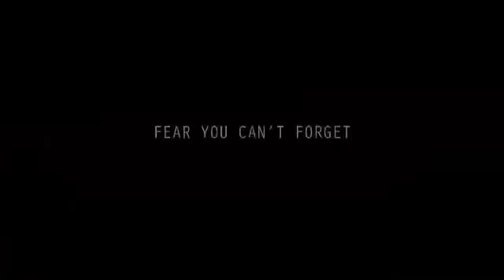Resident Evil "Bridge"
Machine Head